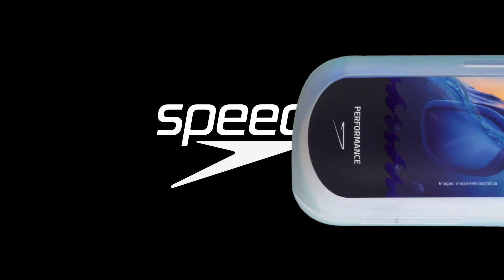Óculos Swell - SPEEDO EQUIPMENT 2022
Bem-vindos à nova era de performance em águas abertas.
O Swell é uma das novidades na linha 2022 em modelos de óculos One Piece (peça única) da Speedo. Ideal para ambientes sem raias, proporcionando conforto e segurança nas competições. Com lentes maiores, que oferecem melhor campo de visão e confiança às provas, é perfeito para distâncias prolongadas, triathlon e nado em águas abertas.

Unindo conforto excepcional, praticidade e melhor visão com lentes espelhadas que reduzem o brilho nos olhos, o Swell é a melhor opção para elevar o seu treino.